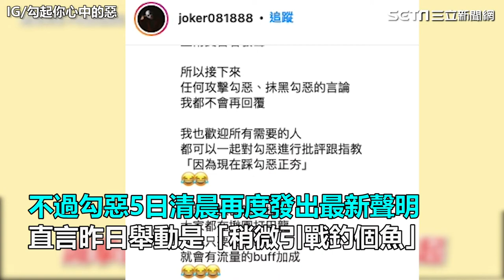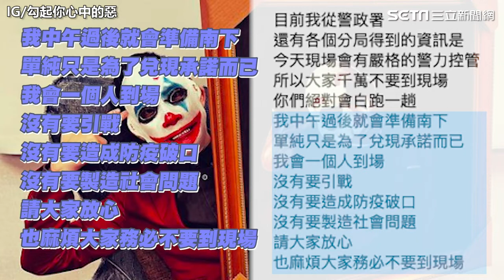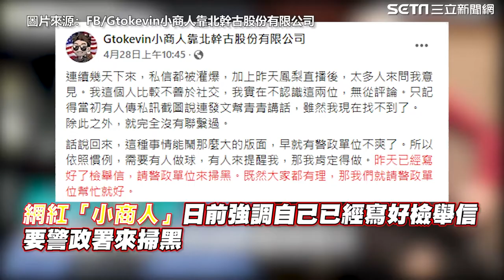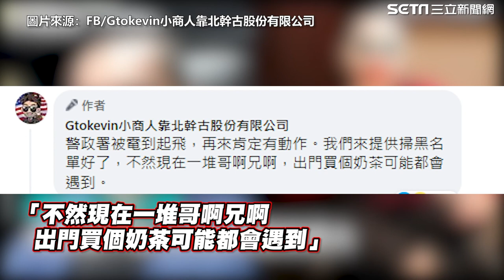勾惡最新聲明！將準備南下「單刀赴約」 現場警力嚴格控管｜娛樂星聞